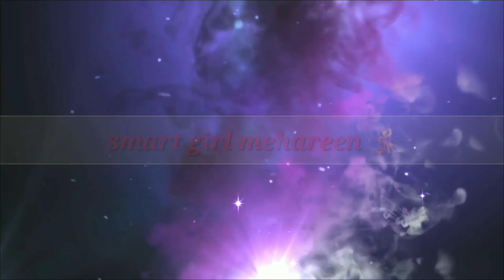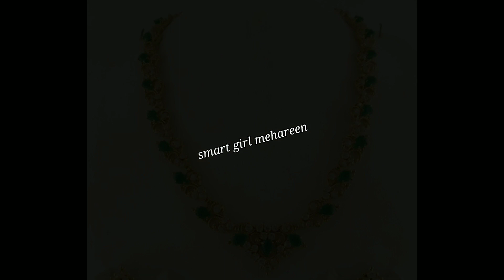Latest gold stone necklace designs 2021| latest gold stone designs collection|smart girl mehareen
Instagram I'd; smart girl mehareen

Mehareen.